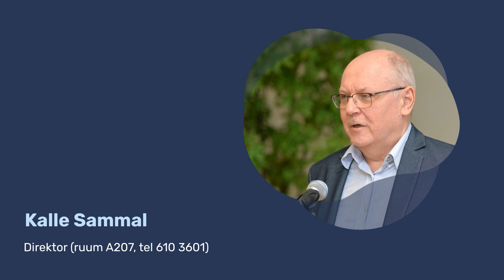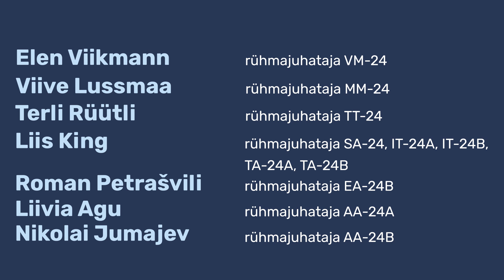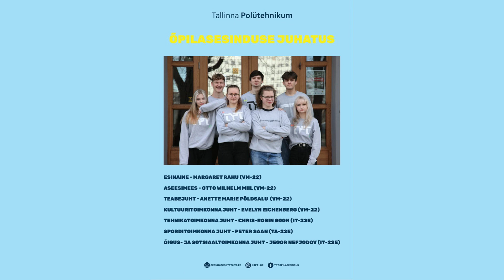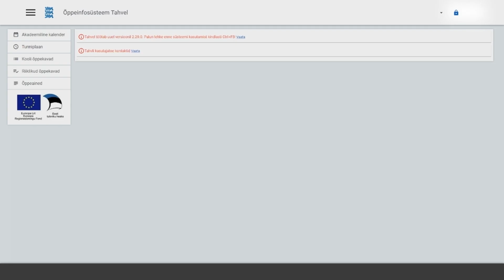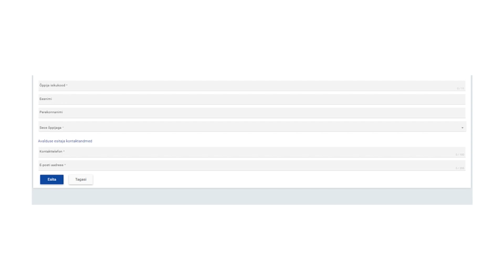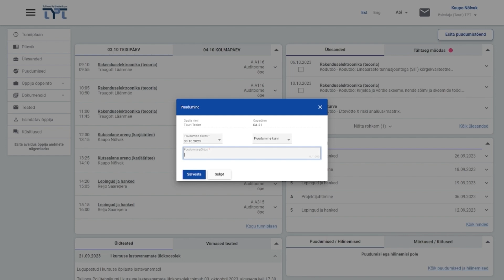TPT I kursuse lasetevanemate e-üldkoosolek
Päevakorras:

 • Üldinfo - õppealadirektor Helen Pärk
      •Kooli lugu;
     •Töötajate tutvustus;
     •Toetused;
     •Koolivaheajad;
     •Riigieksamid, sh kutseeksamid.
•Erialaosakondade tutvustused - erialaosakondade juhatajad Inga Ausmeel, Timo  •Triisa ja Natalja Tšurikina,
•Lastevanemate Kool – sotsiaalpedagoog Viivika Volt,
•Tugimeeskonna teenustest - koolipsühholoog Cathy Ojaste, sotsiaalpedagoogid •Viivika Volt ja Minna Lahtvee ning HEV koordinaator Karin Plangi
•Huvitegevus ja õpiränded - Kaisa Liimets ja Aleksei Lukašin
Kuidas kasutada õppeinfosüsteemi (videoklipp)